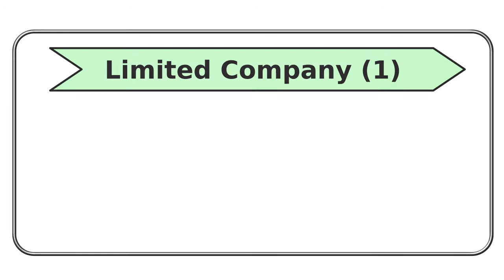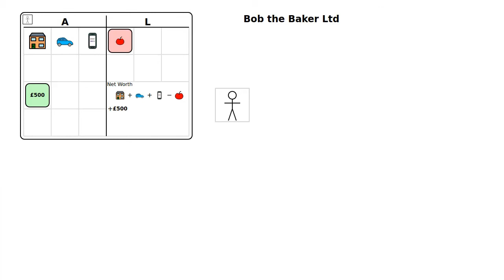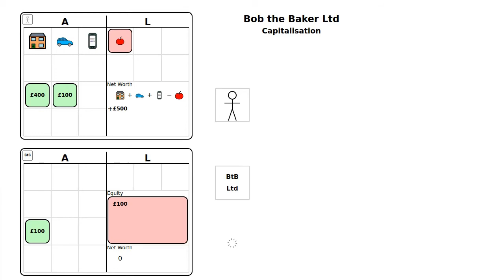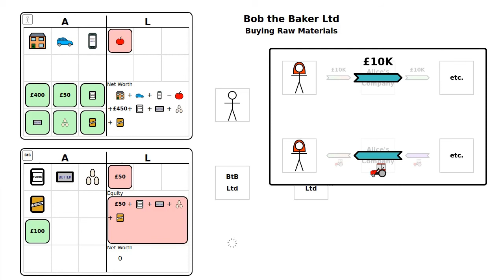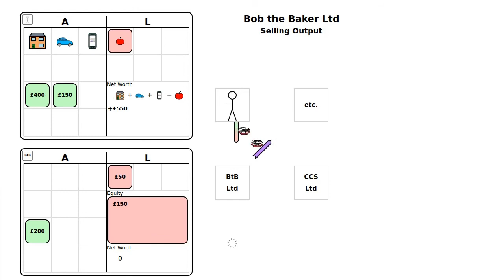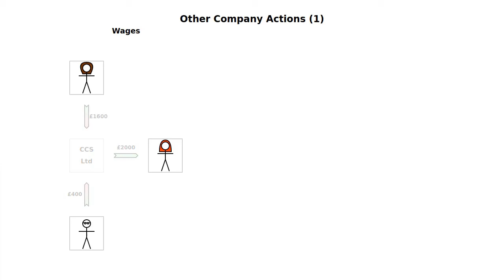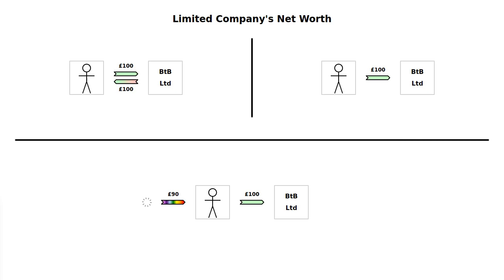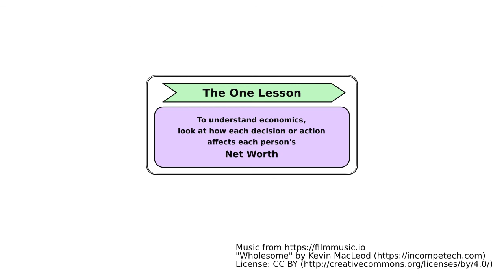Limited Companies (1)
Limited companies are an important part of the economy, but they can be confusing.  What exactly is equity, and why does it appear on the liabilities side of a balance sheet, when high equity is a sign of a company's success?  And what makes shares in a company valuable to the owners?

Once again, the one lesson cuts straight through the complexity, answering all these questions just by looking at everyone's net worth.

Understand what you need to know about economics in a single lesson!

Dissatisfied economics students and truth-seekers in general will find this a useful resource for understanding what's wrong with both orthodox economic theory and many of its challengers.

Many of the complexities of economics go away when we consider how decisions and actions affect each person's net worth.  The results are astonishingly simple and intuitive, allowing almost anyone to engage in economic debate, and to know when they are being deceived.

There is no fallacy of composition when it comes to net worth!